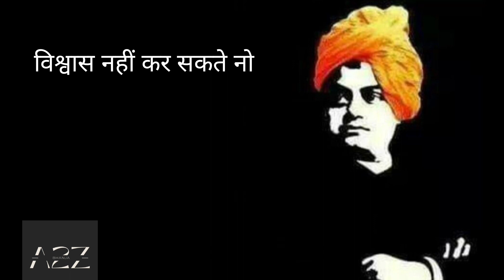Swamy Vivekananda Ji ke kuchh batein#motivational video motivational A2Z Bhanja#motivational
Swamy Vivekananda Ji ke kuchh batein#motivational video motivational A2Z Bhanja#motivational videos Sahoo motivational video motivational A2Z Bhanja motivational video